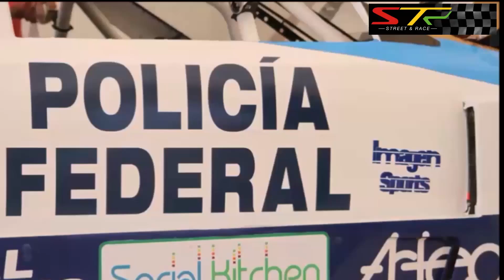Carrera GDL SCT Total